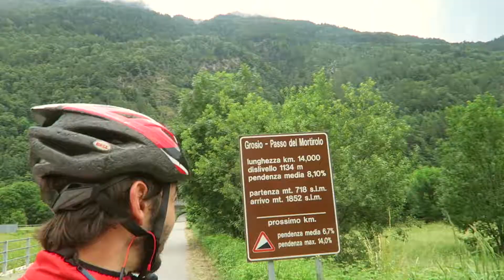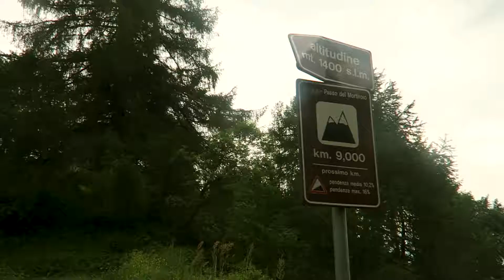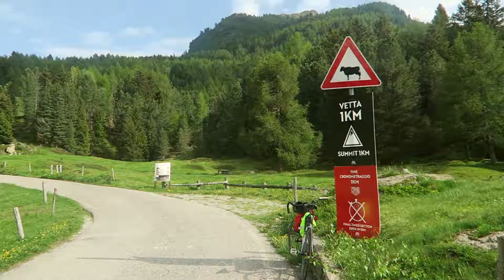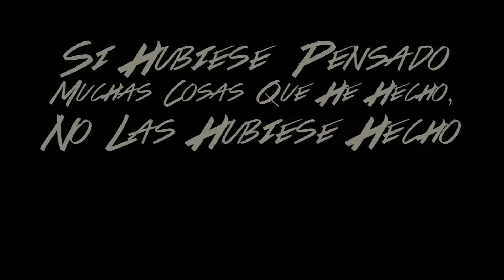22% en el Mortirolo || Cap. 7 Expedición los Alpes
Tras un día muy sufrido por el frío y el peligro del Stelvio, vuelve a amanecer. Día nuevo y sorprendentemente piernas nuevas, menos mal porque el Mortirolo nos espera.

Podemos descansar bien mientras esperamos a que la ropa se seque. Salimos a la una del mediodía y nos plantamos en la base del puerto con todo guardado.

Aun así no es suficiente, las rampas del 16% nos ponen en nuestro sitio, esto es del otro mundo. Parando cada pocas pedaleadas llegamos arriba. La bajada como siempre, sin frenos, en una carretera muy estrecha y revirada. Diversión en estado puro.

Y si queréis apoyar el proyecto, os invito a compartir mi trabajo.